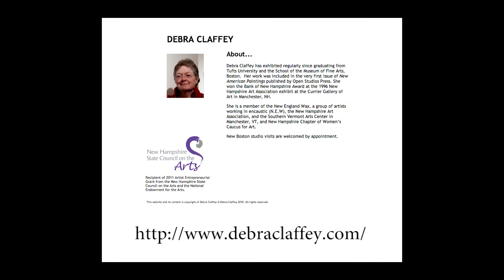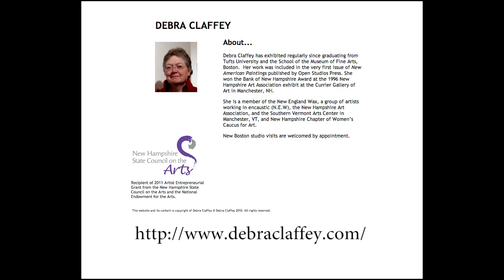Melrose Arts Presents: Art in action with Debra Claffey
A series of live art demonstrations by local artists in Melrose, Massachusetts. In this episode mixed media artist Debra Claffey shows us how she uses line and contour for an expressive still life in oil.